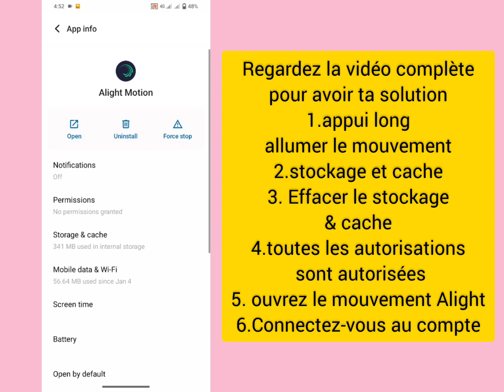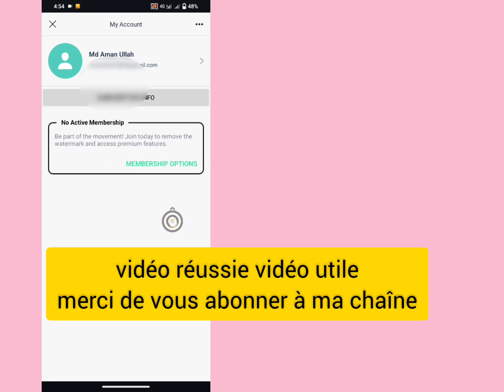Problème de connexion Alight Motion 2024 | Problème de connexion à Alight Motion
Problème de connexion Alight Motion 2024 | Problème de connexion à Alight Motion | Problème de connexion requis par le mouvement